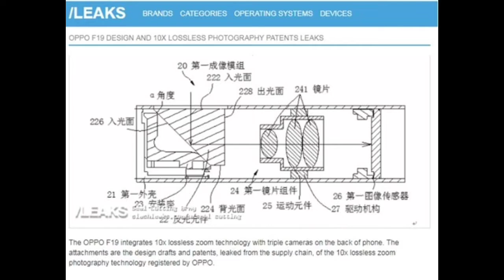Oppo 10x optical zoom camera coming on January 16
Two years ago, Oppo attended MWC 2017 but didn’t showcase a smartphone. Instead, the company chose to announce the world’s first dual camera with 5x zoom. Now the company is ready to go even further and is sending out media invites for its 10x lossless zoom solution. The event will take place in Beijing, China, on January 16.